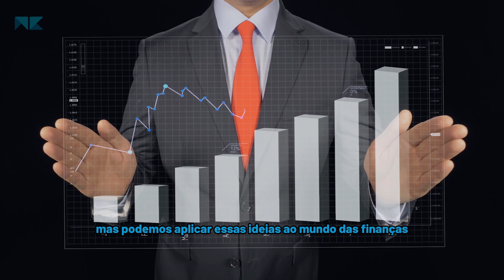4 Dicas de Gestão Financeira Diretamente de A SUTIL ARTE DE LIGAR O F*DA-SE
A Sutil Arte de Ligar o F*da-se' não é apenas um livro sobre desenvolvimento pessoal, mas também uma fonte rica de insights sobre gestão financeira. Neste vídeo, exploraremos as 4 principais dicas inspiradas no livro que podem revolucionar sua abordagem financeira. Desde reconhecer nossas limitações até entender o valor do sofrimento, cada dica é uma ferramenta valiosa para alcançar a prosperidade financeira. Junte-se a nós nesta jornada de descoberta e transforme sua vida financeira!"